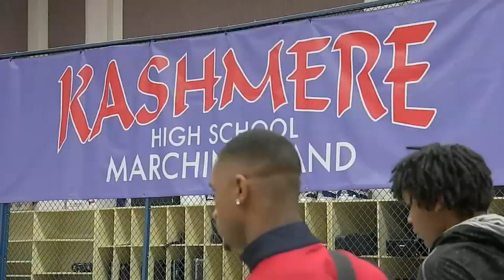Meet the historic Kashmere High School marching band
Woah! This marching band has some moves!